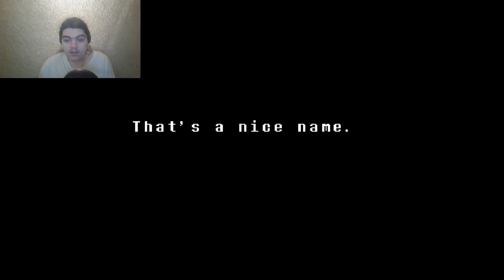Undertale genocide ep3: The most disappointing fight i have ever seen